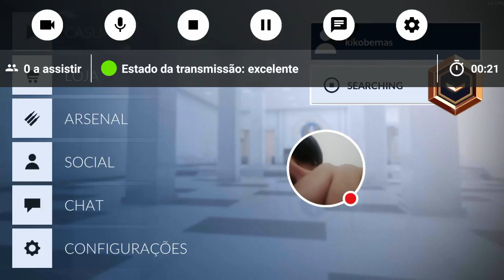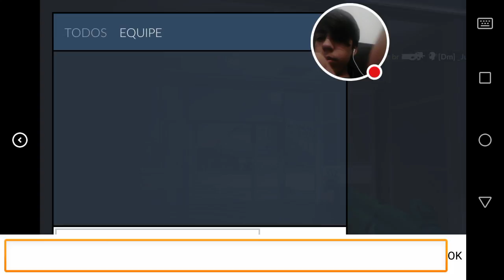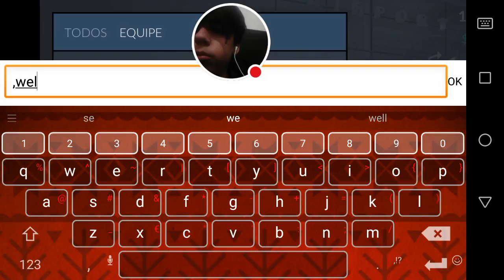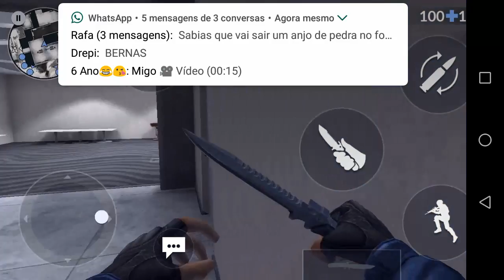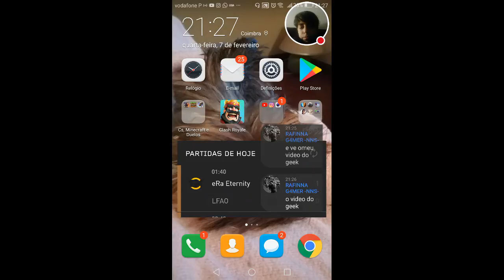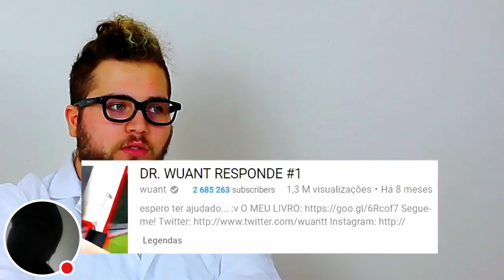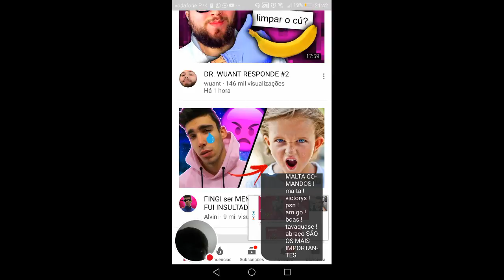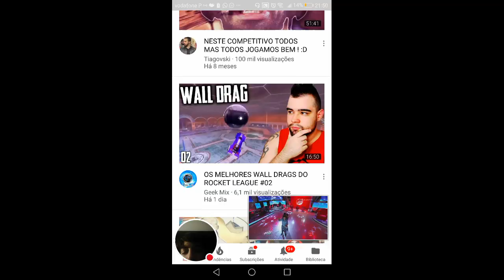#81 REACTS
Vejam-me jogar YouTube!